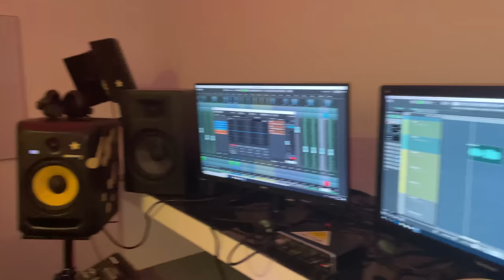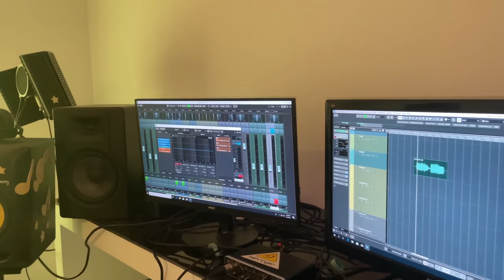GabMorrison - Port Louis : dans les quartiers de la capitale de l'Île Maurice (avec Kaylan)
Salut tout le monde aujourd'hui le frero Kaylan nous emmène faire un tour dans les différents quartiers de Port Louis et il va aussi nous montrer quelques studios

☞ Gabriel Morrison ☜